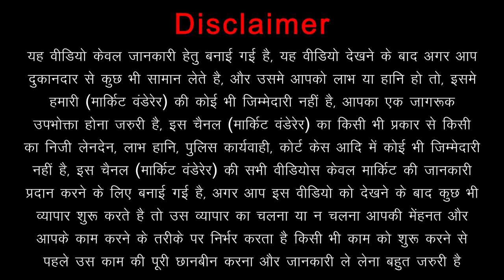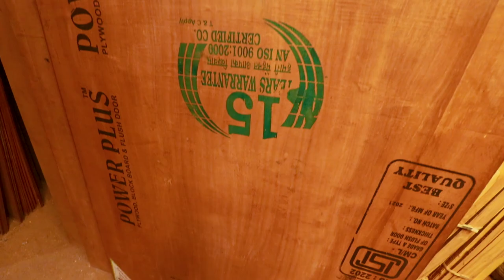Decorative Laminate Veneer At Affordable Prices | Raw Material For Furniture | Timber Plywood Market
Hey Everyone, We Are Back Again With Another Video, In This Video We Went To Hans Timber & Plywood Sales In Mehrauli For timber At Factory Price. In This Place You Will Get All Kinds Of laminate decorativeveneer plywood timberwood veneerstimber veneerplywood laminatedwood timberplywood rawmaterialforfurniture At Affordable Price. Hans Timber & Plywood Sales Is Must Visit Place For You..

Name Of The Place :- Hans Timber & Plywood Sales
Address Of The Place :- 890-A/8, Main Market, Mehrauli, New Delhi, Delhi - 110030